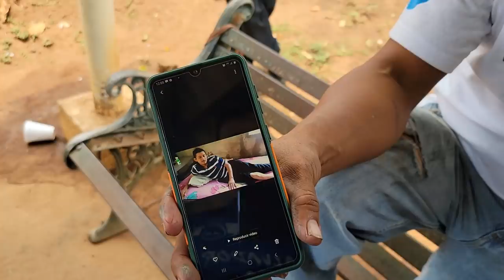Es un hecho que Bessy nos represetará en la entrevista. Haciendo entrega de 4 siillas. Parte 5